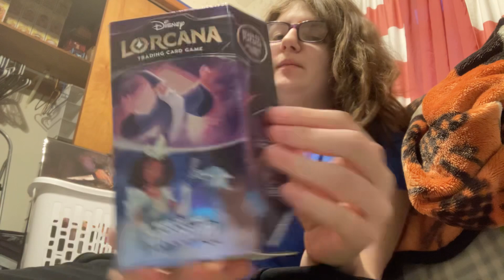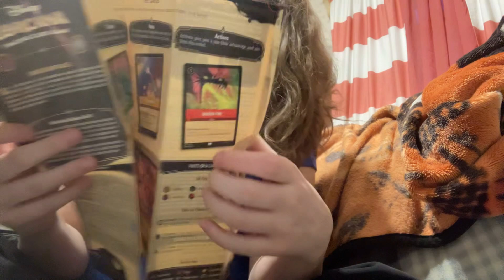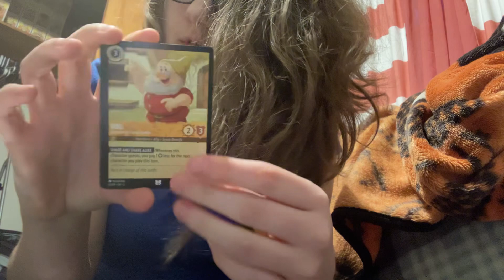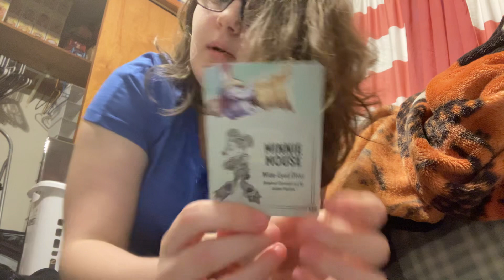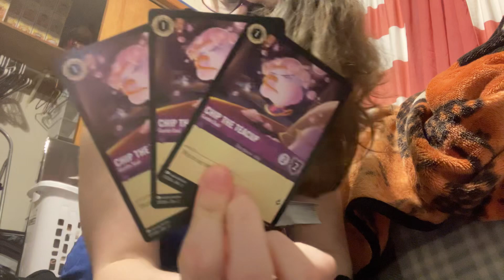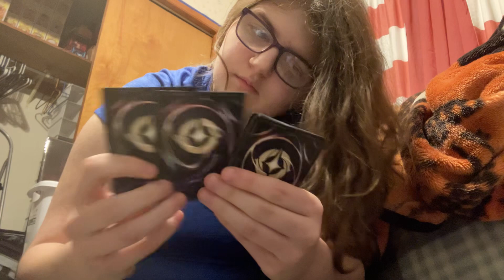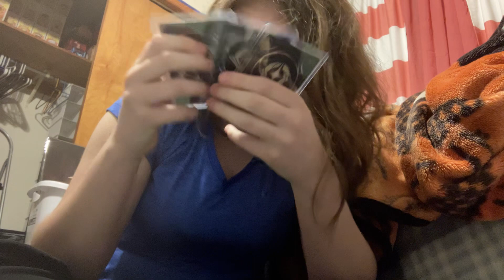Lorcana Rise of the Floodborn Starter Deck